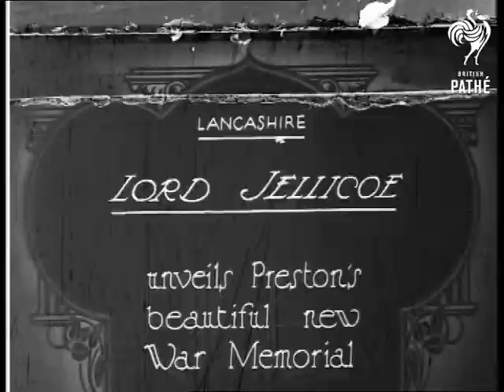Lord Jellicoe (1925)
JELLICOE, LORD JOHN RUSHWORTH 1st SEA LORD 1916 BORN 1859 DIED 20th NOVEMBER 1935. Having successfully completed term of office as Governor General - leaves for home. Wellington, New Zealand.

L/S of the ship as the party makes its way up the ramp, a woman holding flowers shakes hands with a man.   The ship sets off and everybody waves, L/S as it sails away.

Intertitle - 'Lord Jellicoe unveils Preston's beautiful new war memorial.  Lancashire.'

L/S as war veterans march along past the memorial.  M/S profile of Lord Jellicoe saluting. L/S of the memorial as he stands in front of it and salutes, he  turns and walks off.  M/S of the memorial which is of a female warrior in long robes.

Note: The first part of this item has also been transferred with a sepia tint, please see separate record.
 FILM ID:370.06